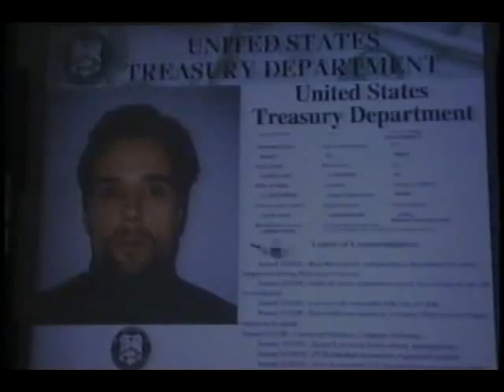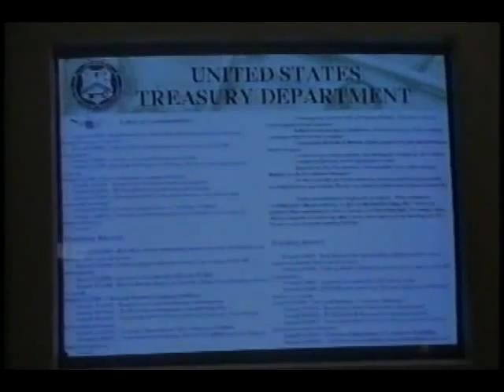Swift Justice - "Supernote " 1 of 5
Short lived UPN series from the 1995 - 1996 season starring James McCaffrey (Joe Astor of Viper, Jimmy Keeffe of Rescue Me, the Voice of Max Payne) and Gary Dourdan (Warrick Brown of CSI). This episode guest stars Jon Polito, Diane DiLascio, Jimmie Ray Weeks.